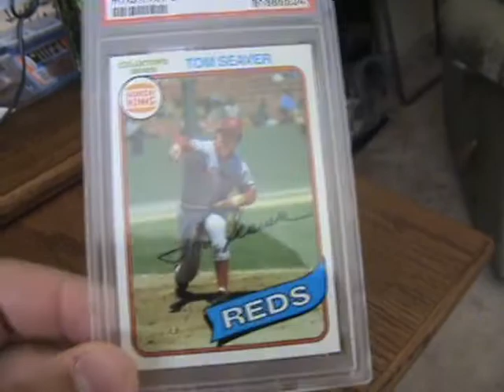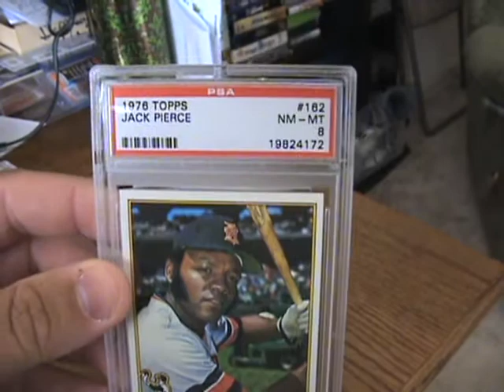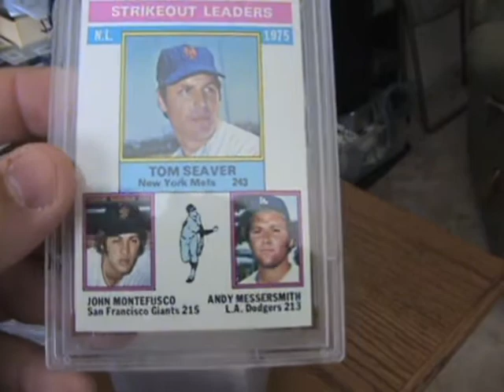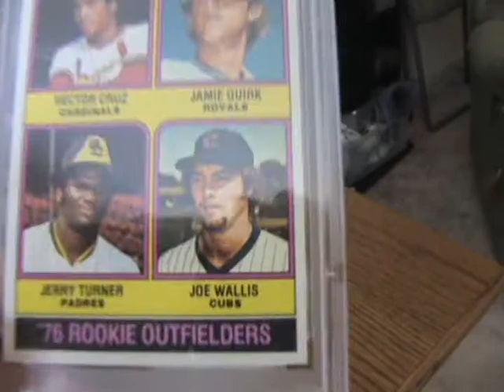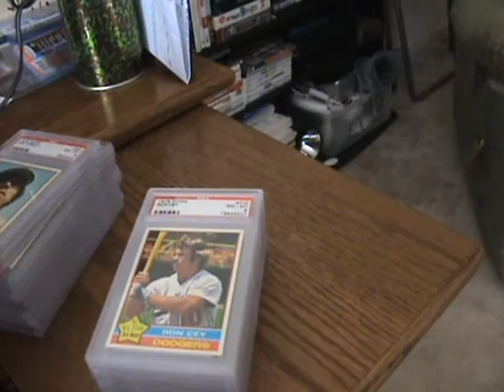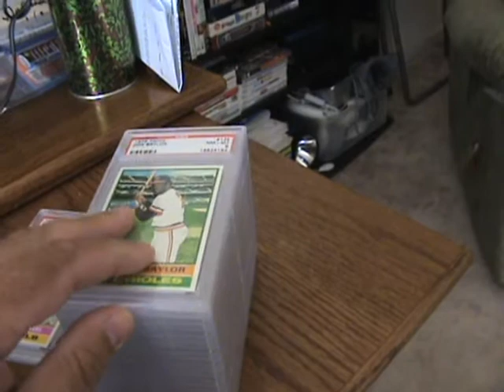Recent PSA Graded Pickups 6-28-12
Just wanted to share some PSA pickups that came in the mail recently. Still working on a few PSA Registry sets.